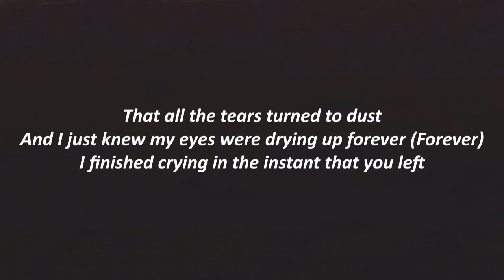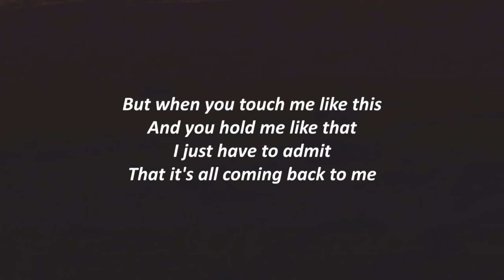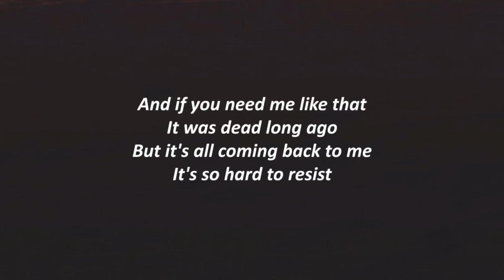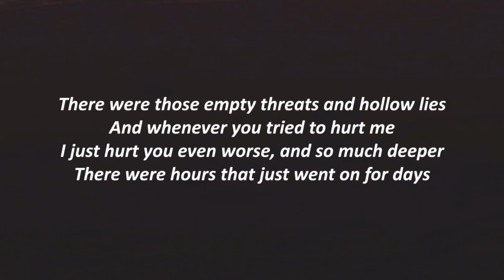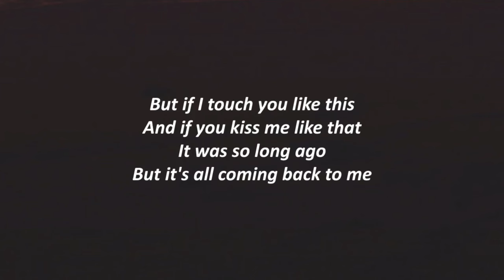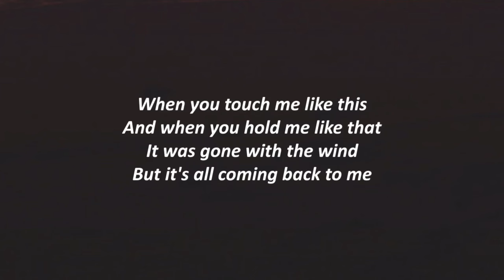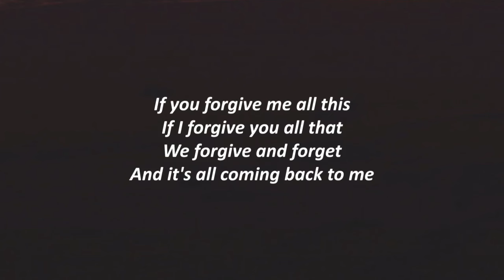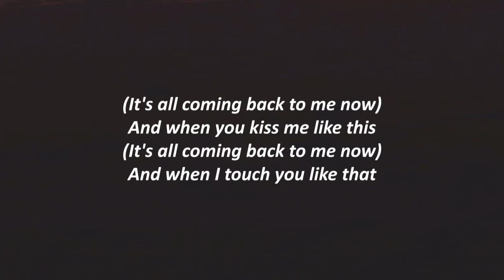Céline Dion - It's All Coming Back to Me Now (Lyrics)